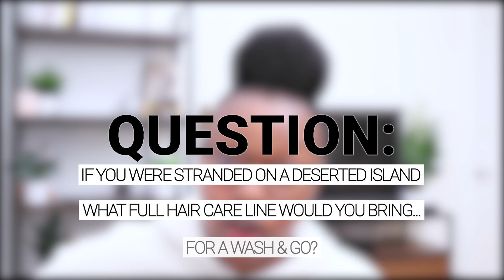Chit Chat Life Update + Q&A: Did I Quit My Job, Having Kids, Natural Hair Growth Tips & MORE!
Chit Chat Life Update + Answering Your Questions (Q&A): Did I Quit My Job, Having Kids, Natural Hair Growth Tips, Favorite Natural Hair Products & MORE! Links included below:

VITAMINS:
Vegamour Hair Gummies

HAIR PRODUCTS:
Pattern Treatment Mask

Nature's Little Secret - Use CPA15 to save 15%
Now I Am Nappy - Use CURLS10 to save 10%

Editing Software - Premier Pro
Thumbnail Editor - Canva.com + PowerPoint